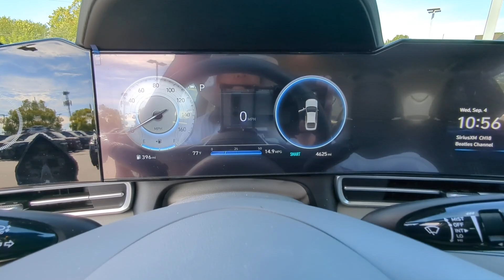2023 Hyundai Elantra SEL Marietta, Woodstock, Acworth, Roswell GA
Pre-Owned 2023 Hyundai Elantra SEL available at Hyundai of Kennesaw located in 2878 Barrett Lakes Blvd, Kennesaw, GA, 30144.

Please mention the stock# HKP610895 when you contact the dealership for this vehicle.